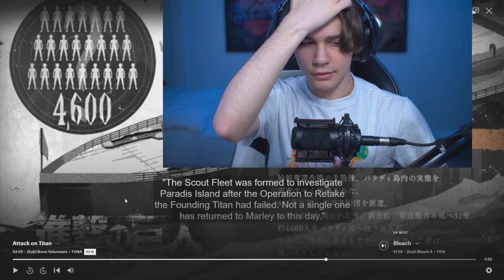Attack On Titan 4x9 REACTION! "Episode 68: Brave Volunteers"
I wish I hadn't read the manga, seeing Annie would be the most hype thing ever, seeing her in that crystal in the manga was still amazing though